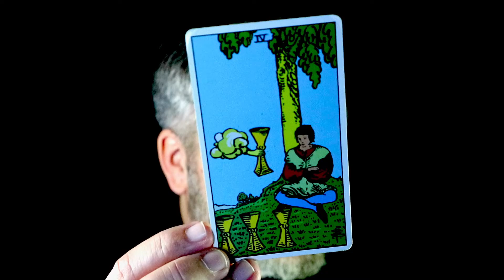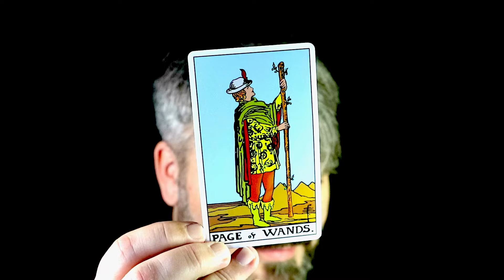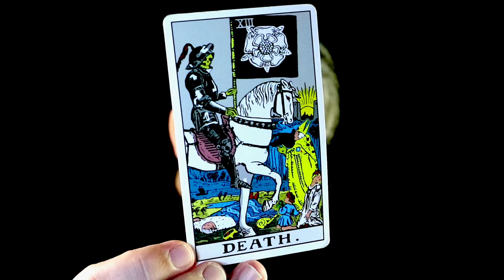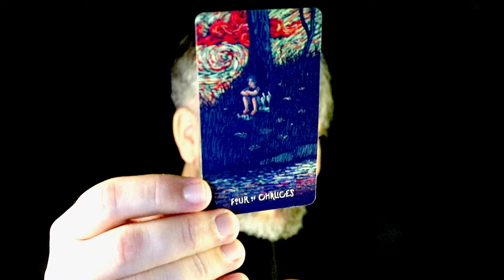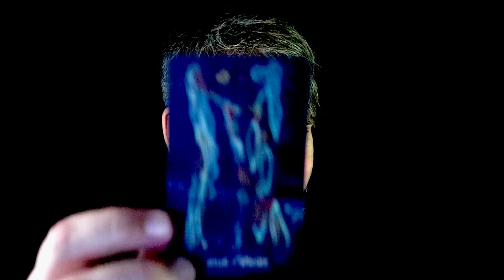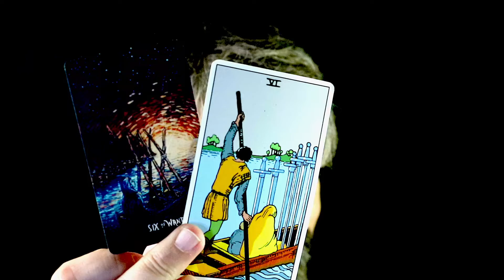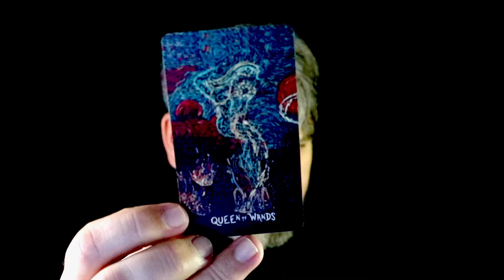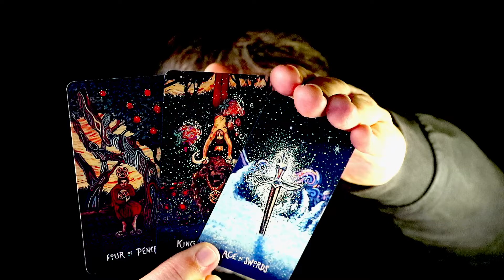VIRGO your mission here on earth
A General Tarot Reading for the Zodiac sign of Virgo
Sun Moon or Rising

Paul Cattermole

if you are seeking life assistance with, medical, financial Buisness or legal matters etc. seek the advice of qualified experienced professionals. Paul Cattermole Tarot is not responsible for individual interpretations or actions taken.